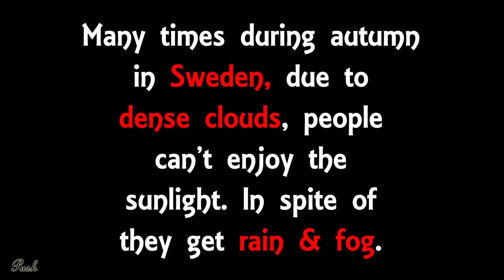Reason why no sun in Sweden !